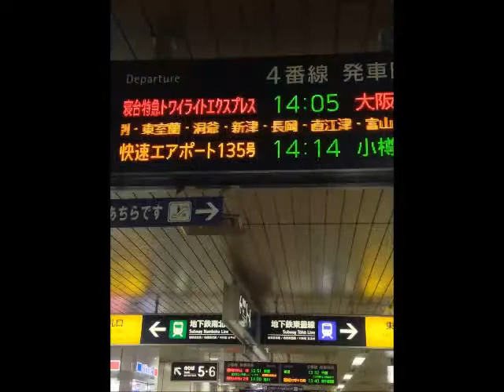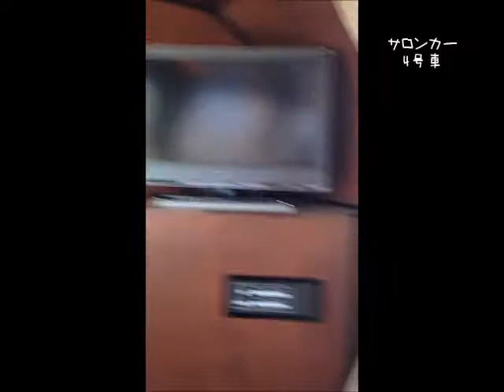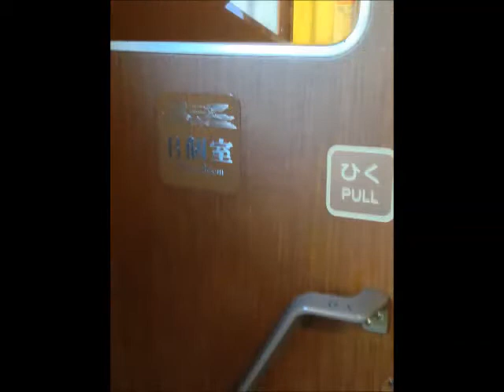15分でトワイライトエクスプレス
札幌→大阪のトワイライトエクスプレスに乗りました。。
使用楽曲
ココロ＊パレット　GUMI　feat 40mP
クライヤ　　　　　　初音ミク　feat すこっぷ
ひだまりスケッチ　サウンドトラック